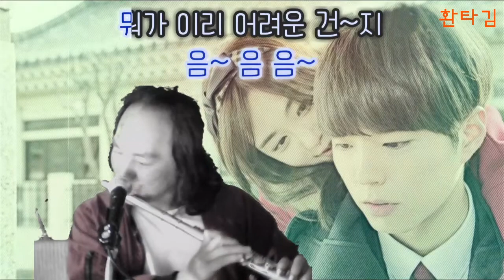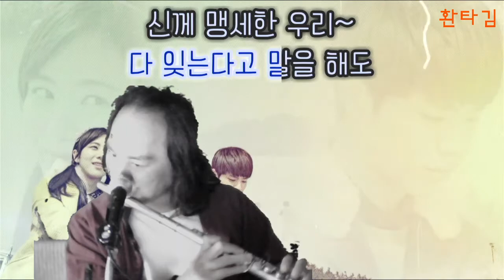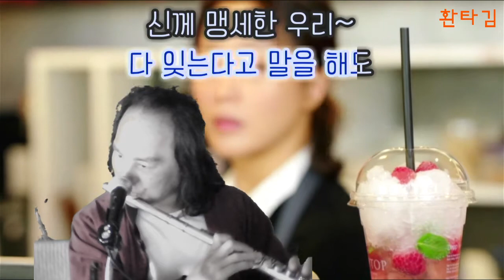부처님 오신 날에 만난 기독교 그녀- 형돈이와 대준이 Help Me, Buddha and Jesus / 플루트 연주 상주 색소폰친구들